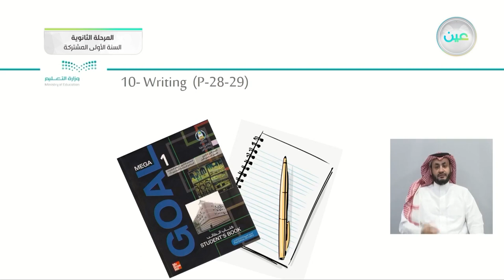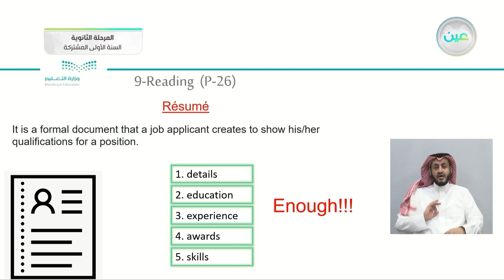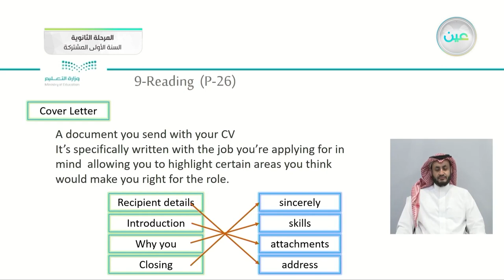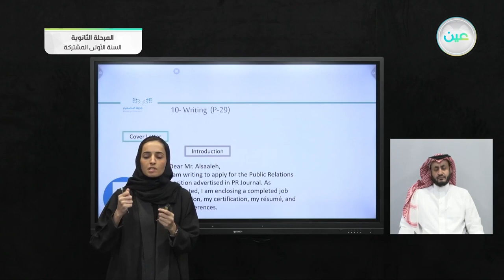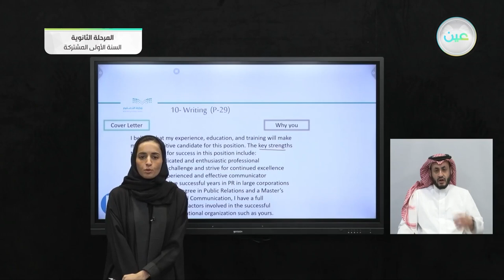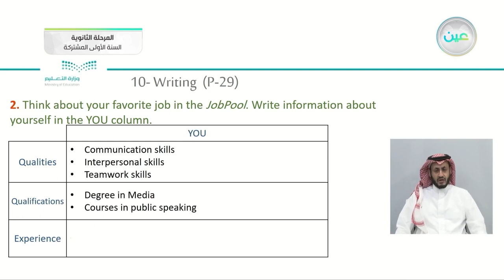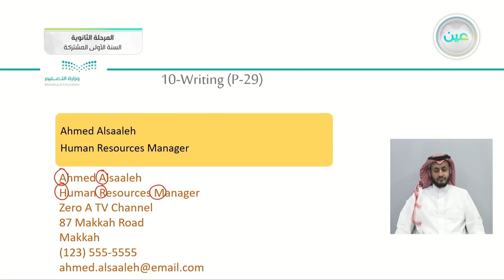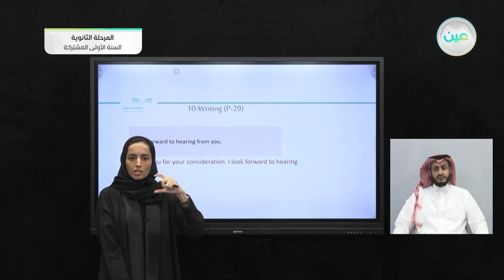Careers Writing (P-28-29) - لغة إنجليزية (1-1) - السنة الأولى المشتركة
الحصة الثالثة - الأربعاء - الأسبوع الرابع - السنة الأولى المشتركة